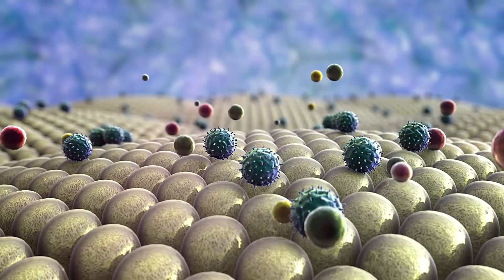Dr Rebecca Coll wins the 2016 Research Australia Discovery Award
The young inventor behind a University of Queensland discovery that could benefit patients living with inflammatory diseases has been awarded the 2016 Research Australia Discovery Award.

UQ Institute for Molecular Bioscience researcher Dr Rebecca Coll received her award at last night’s Research Australia Health and Medical Research Awards ceremony in Sydney for her work in identifying promising anti-inflammatory compounds that block the NLRP3 inflammasome — a key driver of inflammation.